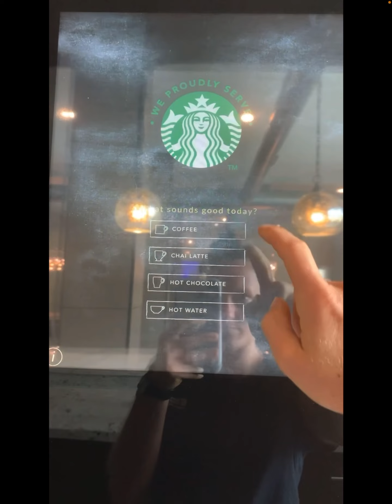Tour around my new apartment! — The Lofts at Zebulon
The best in Macon, Ga!